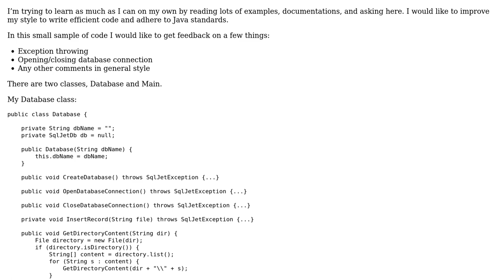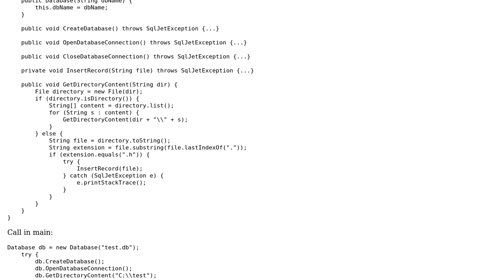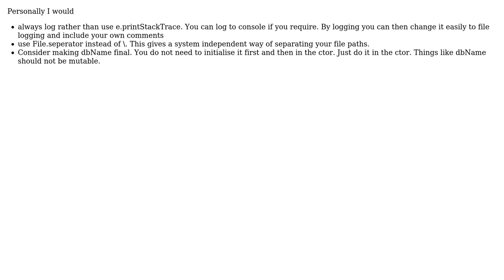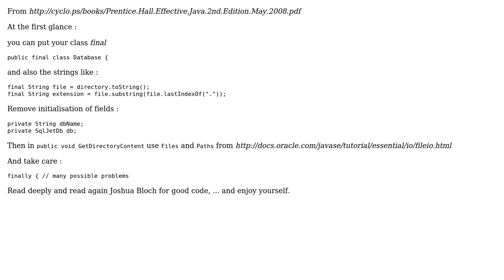Code Review: Storing .h files in SQLite using SQLJet (4 Solutions!!)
Code Review: Storing .h files in SQLite using SQLJet

With thanks & praise to God, and with thanks to the many people who have made this project possible! | Content (except music & images) licensed under CC BY-SA | Music | Images & others | With thanks to user user1563056 user RNJ user Glenn Rogers user cl-r user Brian Agnew user Andre Hofmeister user 200_success and the Stack Exchange Network Trademarks are property of their respective owners. You are responsible for your own actions.